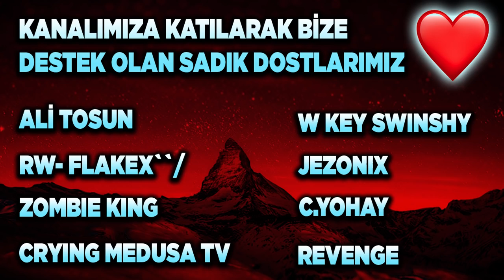SAHAYA 35 TANE DİNAZOR SOKUP 3V3 MAÇ ATARSAK NE OLUR? ROCKET LEAGUE ATÖLYE MAPİ Rocket League Türkçe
SUB ZERO ÇEKİLİŞİ ŞARTLARI! AÇIKLANMA TARİHİ 15 NİSAN!
2) Instagram'da Aydigalyt takip et ve yoruma instagram adresini bırak!

Selam arkadaşlar bu videoda Rocket League'de atölyede 35 tane dinazorla beraber 3v3 maç attık, keyifli seyirler!

*ETİKETLER*

aydigal
aydigal